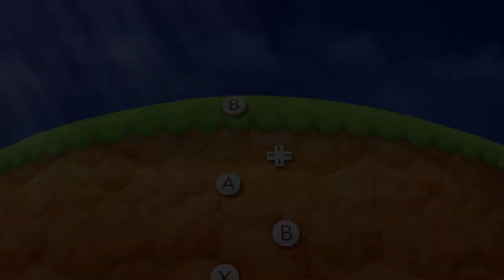Mario Party The Top 100 Minigames - Dizzy Rotisserie - Luigi vs Daisy vs Peach vs Yoshi (Master Cpu)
mini games in mario party the top 100.